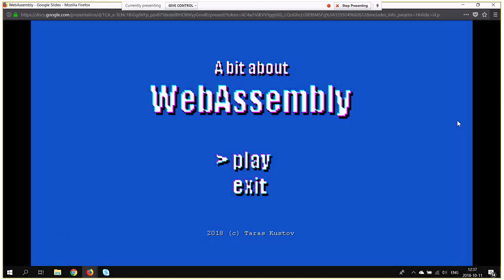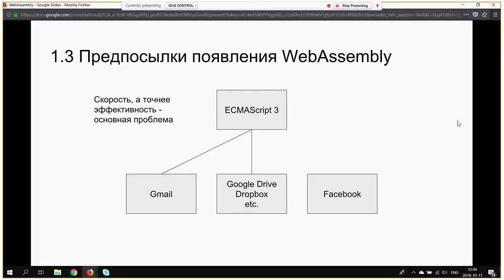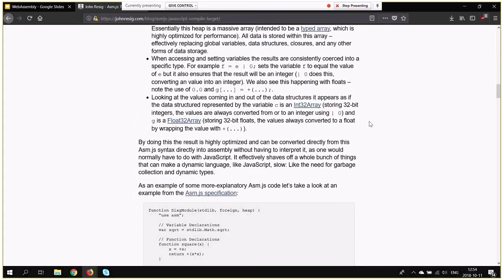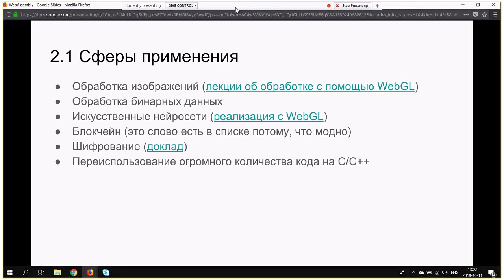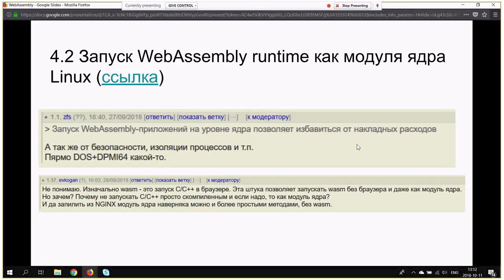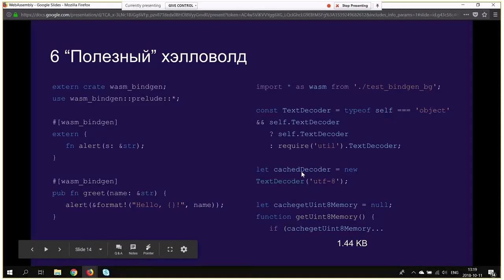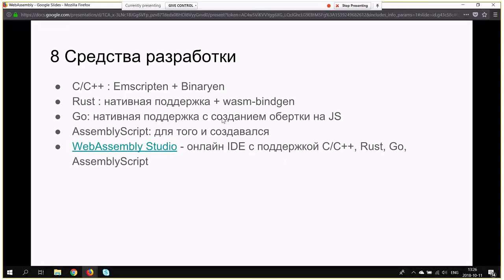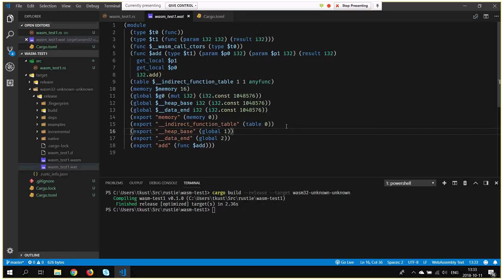WebAssembly by Taras Kustov (Rus)